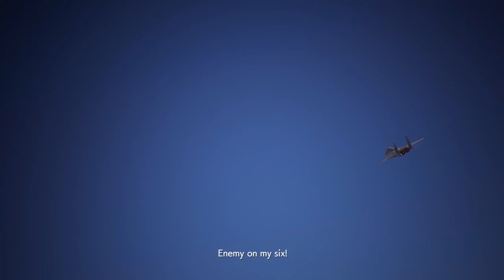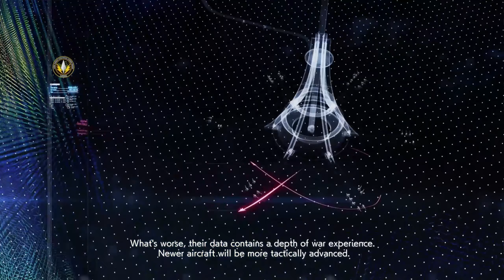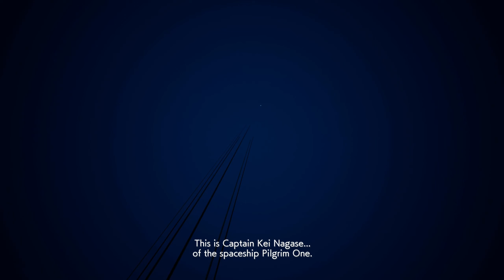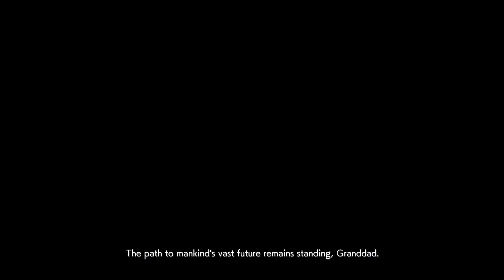The Skies Are Mine | AceCombat 7: Skies Unknown | Part 10/The End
Part 10 of the Ace Combat 7: Skies Unknown Campaign. Contains Mission 17: Homeward and Mission 18: Lost Kingdom. This is the last part of the Series!

Ace Combat 7: Skies Unknown is an arcade-style combat flight simulation video game developed and published by Bandai Namco Entertainment. An entry in the Ace Combat series, it was released for the PlayStation 4 and Xbox One in January 2019, and for Microsoft Windows the following month. As with previous entries in the series, most of the aircraft are licensed from the real-world, although a set of fictional super planes are also included. The players control the game's silent protagonist, an Osean fighter pilot with the callsign "Trigger". The game's frame story is told through pre-rendered cutscenes played between missions, primarily from the point of view of three characters; Avril Mead, an Osean civilian aircraft mechanic who broke wartime aviation laws and is forced to work in an Osean penal military unit, Princess Rosa Cosette D'Elise, a member of the Erusean royal family who believes the war will end Osean interference on the continent, and Doctor Schroeder, a Belkan scientist who developed combat drone technology for Erusea (Wikipedia).

Chapters 🚩:
➤0:00 Intro
➤1:26 Lighthouse
➤25:38 Dark Blue
➤39:53 Outro

Outro Song 🎵 - Future World by Nesterouk